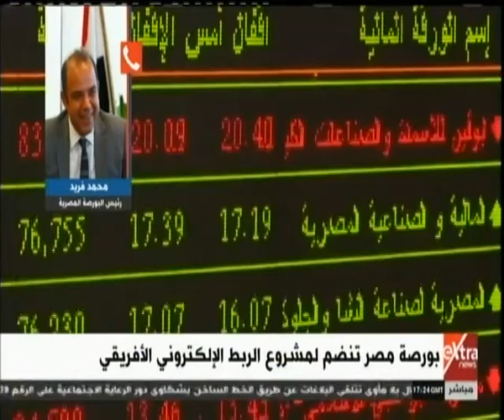مال وأعمال| بورصة مصر تنضم لمشروع الربط الإلكتروني الأفريقي